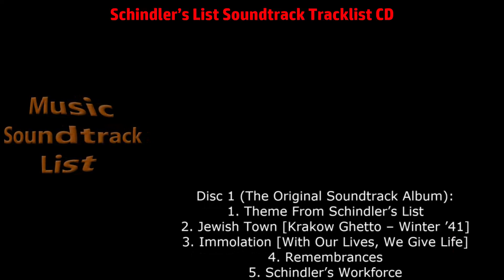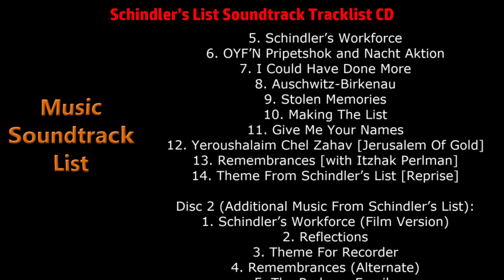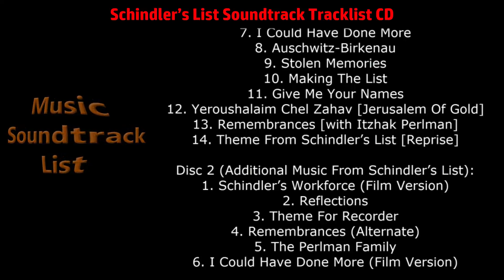Schindler’s List Soundtrack Tracklist 25th Anniversary Limited Edition CD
Schindler’s List CD Soundtrack Tracklist (25th Anniversary Limited Edition)
Source: Movie
Genre: Original Motion Picture Soundtrack (25th Anniversary Edition)
Label: La-La Land Records
Format: CD (2-CD, 4000 units)
Release Date: November 27, 2018

Schindler’s List Soundtrack Tracklist CD
Disc 1 (The Original Soundtrack Album):
1. Theme From Schindler’s List
2. Jewish Town [Krakow Ghetto – Winter ’41]
3. Immolation [With Our Lives, We Give Life]
4. Remembrances
5. Schindler’s Workforce
9. Stolen Memories
10. Making The List
11. Give Me Your Names
12. Yeroushalaim Chel Zahav [Jerusalem Of Gold]
13. Remembrances [with Itzhak Perlman]
14. Theme From Schindler’s List [Reprise]

Disc 2 (Additional Music From Schindler’s List):
1. Schindler’s Workforce (Film Version)
2. Reflections
3. Theme For Recorder
4. Remembrances (Alternate)
5. The Perlman Family
6. I Could Have Done More (Film Version)